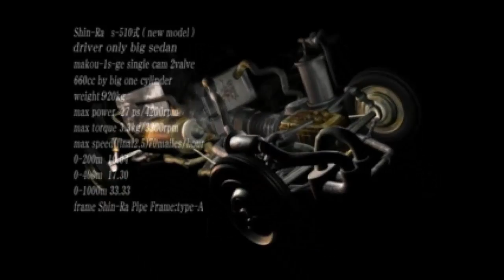Final Fantasy VII [6] - Shinra Headquarters 1/2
As much as I'd like to have it all in one video, it'd just be too long, so this is split into two segments. The first is the main segment, which has the most stuff in it. Either way is fine, but if you want a chance at goodies, then take the front door. You may get a chance to steal some valuable Carbon Bangles on the way up, which you won't be able to get until floor 66/67. All the other enemies aren't noteworthy until that floor, where you can fight the valuable SOLDIER: 3rd that has a new weapon for Cloud. All in all, there's a few things here that can be permanently missed to look out for. The Elemental materia that the Mayor has you can only get if you guess the password correctly on the first try, so do make sure to save before attempting. All 3 Coupons you can actually keep if you're aiming for a Perfect Game file, but otherwise might as well turn them in for the rewards. An extra All materia doesn't hurt, while the Star Pendant is going to be very useful for the boss fight. The Four Slots isn't that impressive, however if you don't have enough Carbon Bangles, it'll make up for it in terms of materia slots.

As for the boss? You don't have to worry about the little guys, but killing them does add to the rewards counter I believe. At the very least, you'll get 3 free Tranquilizers. The big guy himself isn't too bad to fight anyways, with a measly 1000 HP that can be depleted super fast. Oh, and we get a new party member! Expect to never see him used!